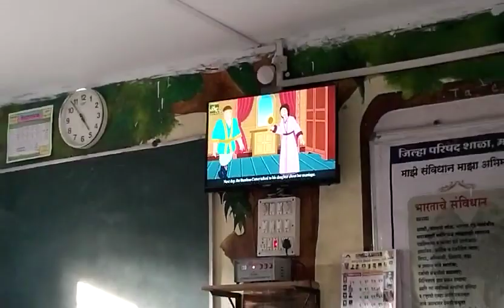Maal tribal ZP school, Kasara🙏🏻♥️